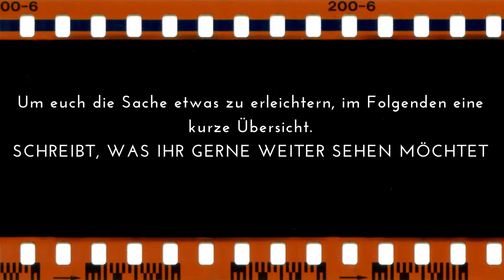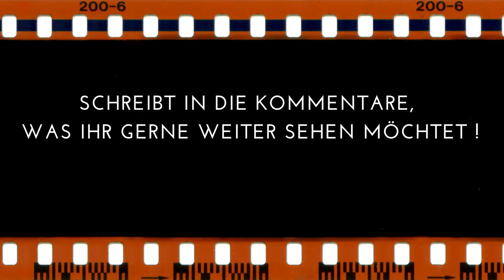UMFRAGE | Jetzt seid Ihr gefragt - Nähtinchen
Ich möchte gerne von euch wissen, was ihr weiterhin bei mir sehen wollt, damit ich meine zukünftigen Videos besser planen kann. Vielen lieben Dank !!

Wonach oft gefragt wird:
*Meine Lieblings Nähmaschine
*Meine Lieblings Overlock
*Lineal Handmaß
*Trickmarker selbstlöschend
*Ecken- Kantenformer

Bestellt ihr unter diesem Link, unterstützt ihr mich.
Lieben Dank :-)